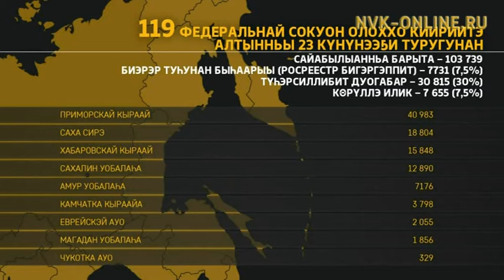Саха сиригэр төһө босхо сири түҥэттилэр? Босхо сир туһа дуу, кыһалҕа дуу? Сэргээ (30.10.2017)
Официальный сайт NVK-ONLINE.RU- Саха сиригэр төһө босхо сири түҥэттилэр, олохтоох уонна кэлии дьон онтон төһө тигистэ? Босхо сир туһа дуу, кыһалҕа дуу? "Сэргээ" биэриигэ бу туһунан кэпсэтэллэр.